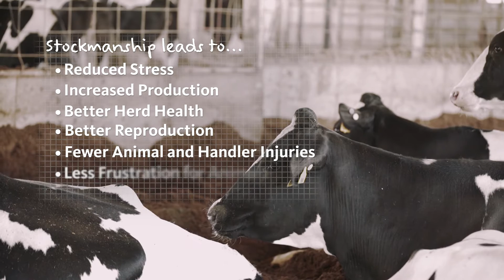Stockmanship Part 1 Using Predictable Animal Behavior to Increase Milk Production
Dairy Stockmanship is a practice which promotes positive animal handling.  This video is one of five videos created to demonstrate stockmanship principles when working with dairy cattle.  Stockmanship leads to:
• Reduced stress
• Increased production
• Better herd health
• Better reproduction
• Fewer animal and handler injuries
• Less frustration for animals and handlers

The videos are an educational resource intended for farmers, ranchers, farm employees, veterinarians, human resources training staff and those involved with worker health and safety training/education. All videos can be used in conjunction with the fact sheets and posters available on the UMASH

Produced by the Upper Midwest Agricultural Safety and Health Center (UMASH) with funding provided by the National Institute for Occupational Safety and Health (NIOSH). This video is provided for informational and educational purposes only. The video contents are solely the responsibility of the authors and do not necessarily represent the views of CDC/NIOSH or any other funders.

Watch all videos in this training series.